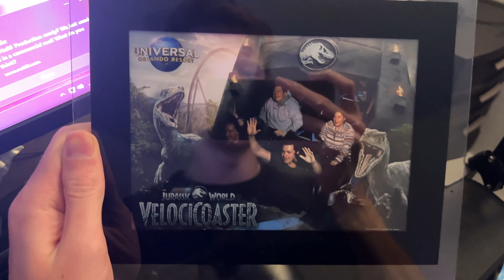I Met My Best Friend For the First Time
I met my best friend for the first time after 5 years of being friends.

Adam and I met on Fortnite and have played almost everyday since. Living multiple states away, we weren't able to meet before, but his vacation had different plans.